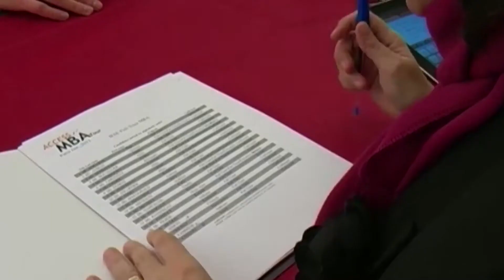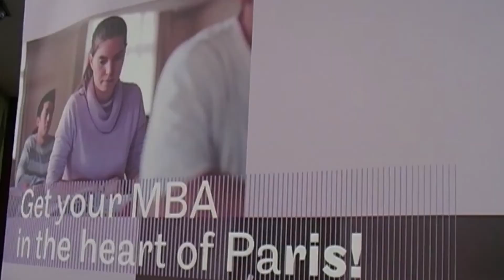Advent Group Corporate Video